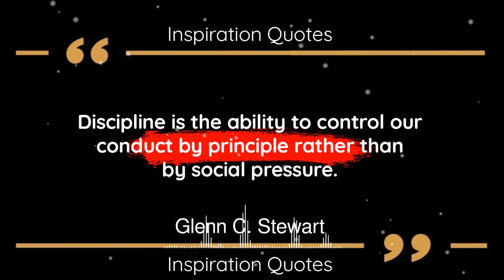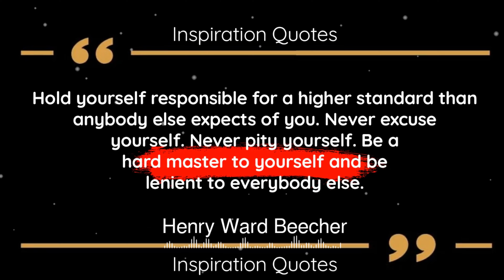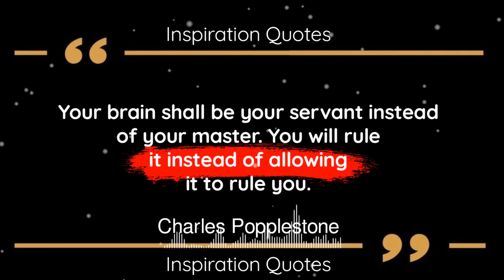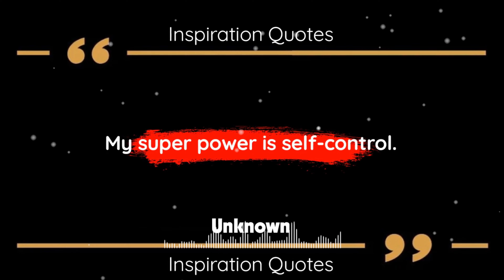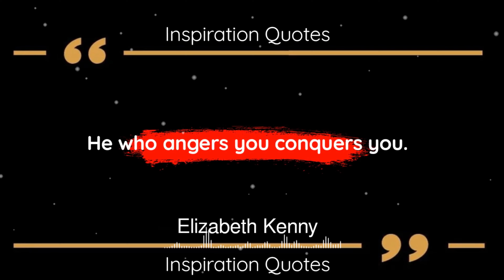Self Discipline Quotes for Success and Achievement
🎬 Discover the Power of Self-Discipline with Inspirational Quotes for Success and Achievement! 🚀

🌟 Seeking motivation to reach your goals and unlock your full potential? Look no further! In this empowering video, we've curated a collection of life-changing self-discipline quotes from renowned personalities that will ignite the fire within you!

🔥 Whether you're striving for personal growth, career advancement, or overcoming obstacles, cultivating self-discipline is the key to making your dreams a reality. Let these powerful words of wisdom guide you on your journey towards greatness.

🏆 Get ready to be inspired and motivated to take charge of your life, develop unwavering focus, and embrace the power of self-discipline. Success and achievement are within your reach, and these quotes will serve as a compass on your path to greatness.

🎯 Are you ready to take that first step towards a more disciplined and fulfilling life?

🌈 Remember, success comes to those who are willing to persevere and maintain unwavering self-discipline. Let's embark on this transformative journey together!